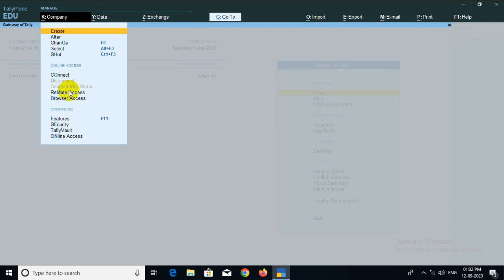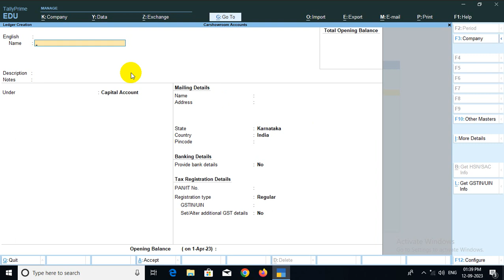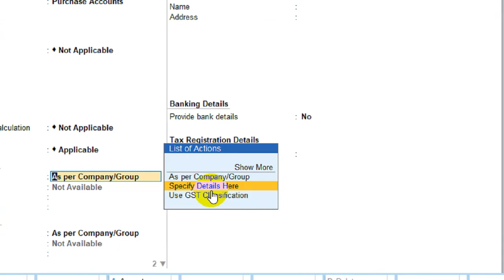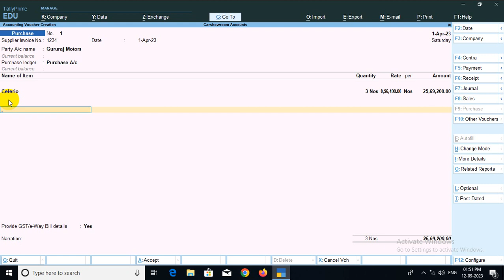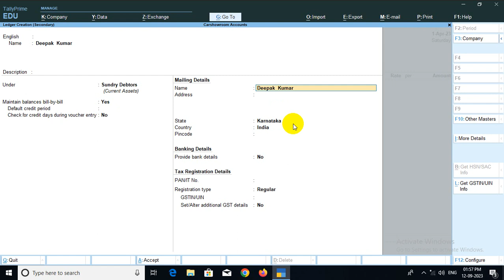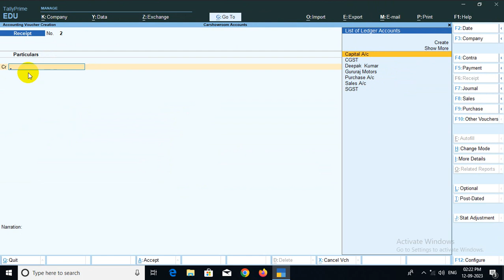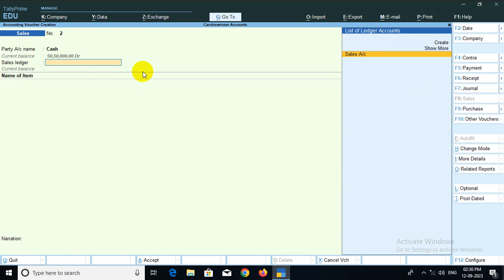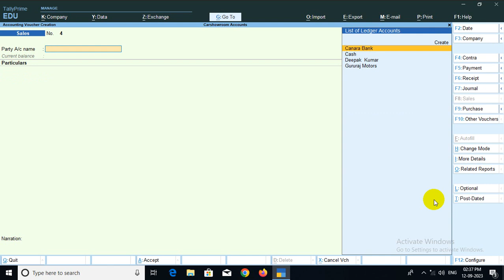Car Showroom Account Maintain in Tally Prime | in Kannada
In this video we are going to tell about how to maintain Car Showroom Account in Tally prime.

 Please follow us my Instagram :-